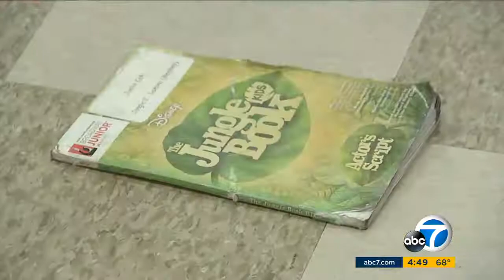Disney Musicals In Schools at Center Theatre Group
Witness the magic of musical theatre as students from five Los Angeles-area elementary schools in our inaugural Disney Musicals In Schools program come together to perform on the Ahmanson stage.

Developed by Disney Theatrical Group, this capacity-building initiative focuses on developing sustainable theatre programs in Los Angeles County public elementary schools.